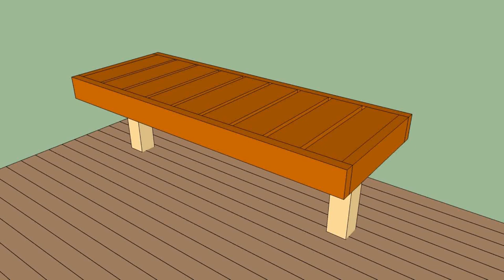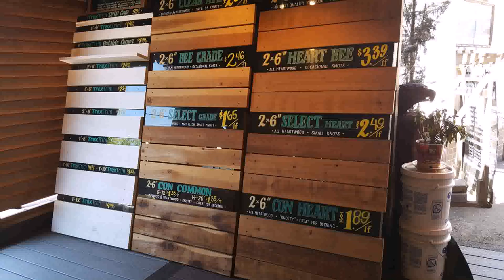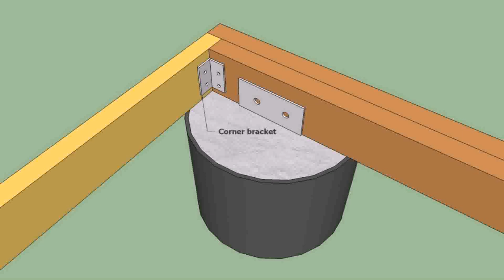How To Build A Wooden Deck Over A Concrete Patio